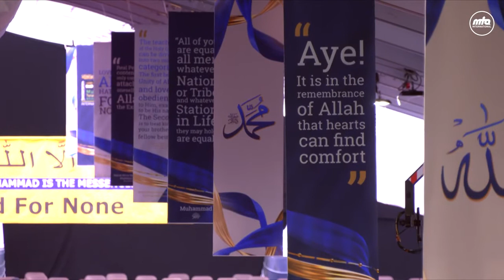جلسہ نظم ضرور مہدئِ دوراں کا ہو چکا ہے ظہور Zaroor Mahdi Daura'an - Jasla UK 2021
Information Department
Jalsa UK